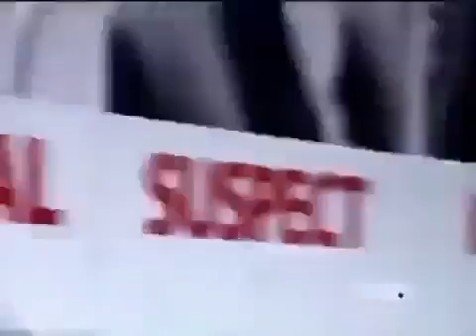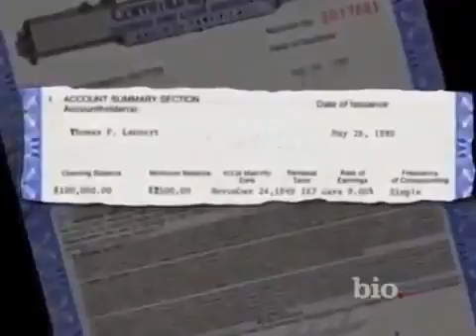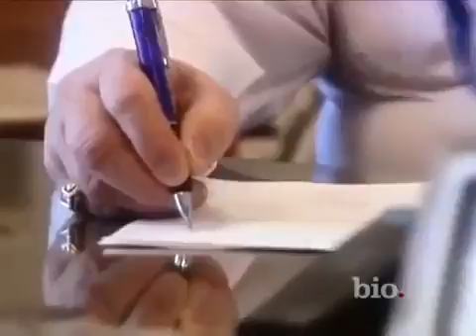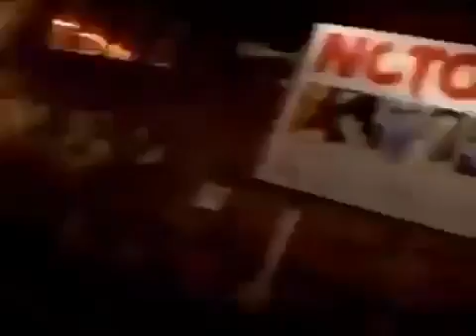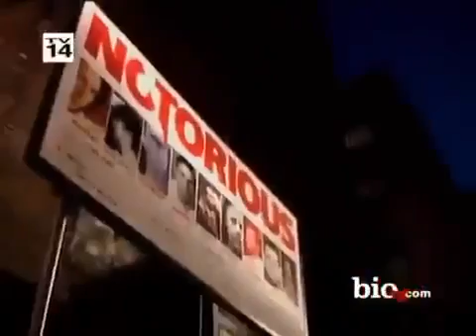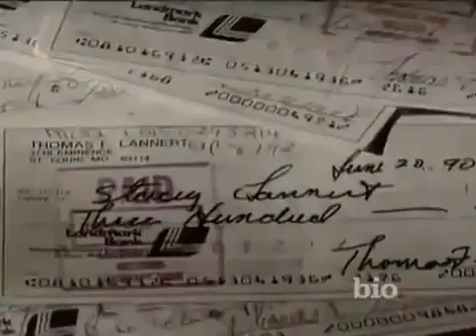sᴛᴀᴄᴇʏ s sᴛᴏrʏ sᴛᴀᴄᴇʏ ᴀɴɴ ʟᴀɴɴᴇrᴛ ᴅᴏᴄᴜᴍᴇɴᴛᴀrʏ.ᴍᴘ4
Temple Runsᴛᴀᴄᴇʏ s sᴛᴏrʏ   sᴛᴀᴄᴇʏ ᴀɴɴ ʟᴀɴɴᴇrᴛ ᴅᴏᴄᴜᴍᴇɴᴛᴀrʏ.ᴍᴘ4.
Training